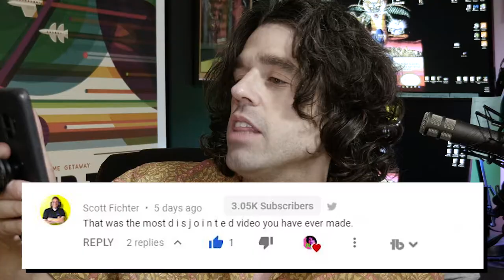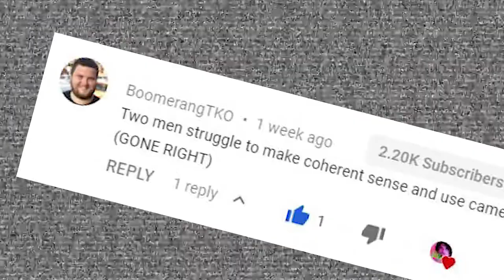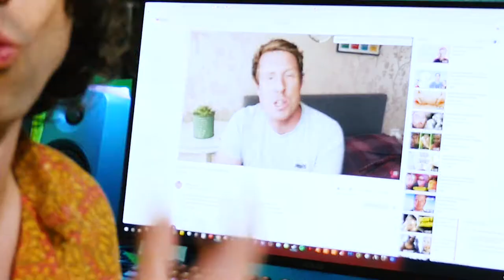The Comment that Started a War - Super YouTuber Drama #1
The YouTuber comment that started all out war between the YouTube Channels Robots On Fire and The Boy John. Who will rise as the King of Small YouTubers?! Only time will tell...

SUB TO US BOTH FOR CONTINUED DRAMA AND ROASTINGS